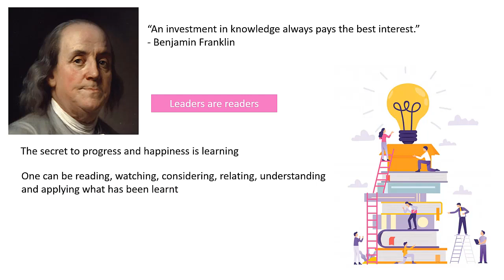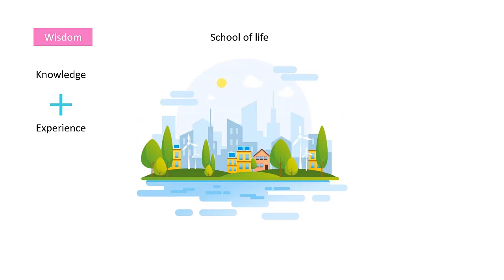Chapter 3 - Being a Learner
Welcome to the 3rd chapter of the book "Roadmap to Success and Happiness", authored by Dr. Hiru Bijlani and Ms. Meher Bijlani.
This book will help readers follow a road map to a balanced and happy life. It is based on extensive research carried out on the subjects of success and happiness.

for short, exciting courses on important soft skills like communication skills, teamwork, time management and others which will help you gain a competitive advantage in today's corporate environment.